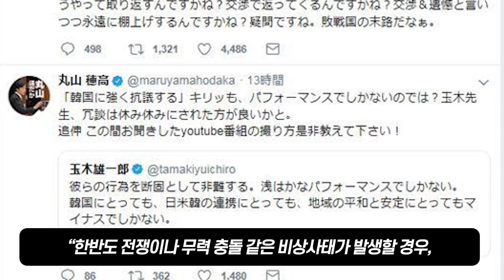한국 군사력 비웃던 일본이 훈련 중 무리수 두다 미국 전투기 격추시키자 미군 전체가 발칵 뒤집힌 이유